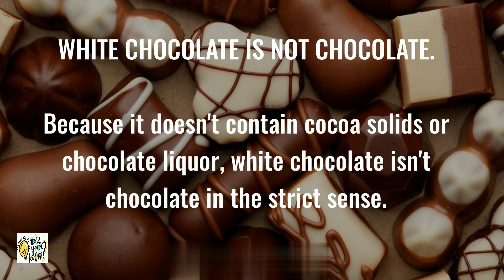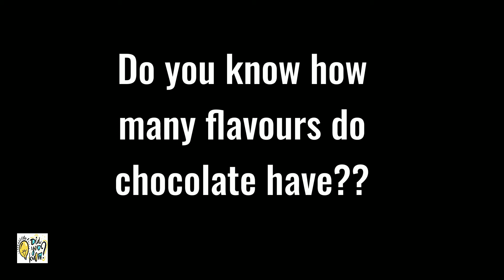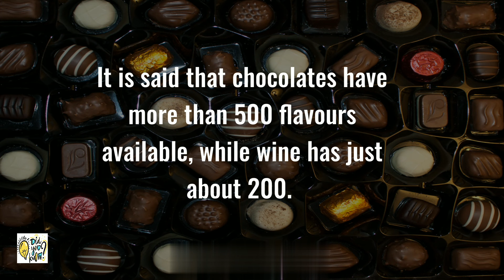Chocolates as CURRENCY | Facts about Chocolates | Did you know!?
If you like this video give a thumbs up 👍🏼

Chocolates as currency!!
Interesting facts about Chocolates